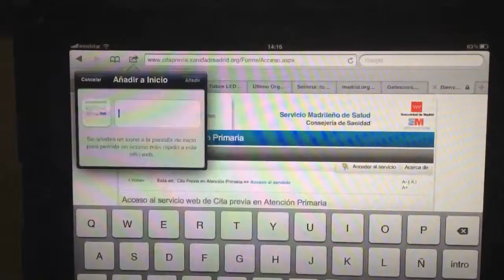Accesos directos en nuestra pantalla a modo de app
Una forma sencilla de incorporar al escritorio de nuestro dispositivo iPad/iPhone paginas web de uso frecuente para acceso rápido.

Es como tener una app que nos lleva directamente a una página.